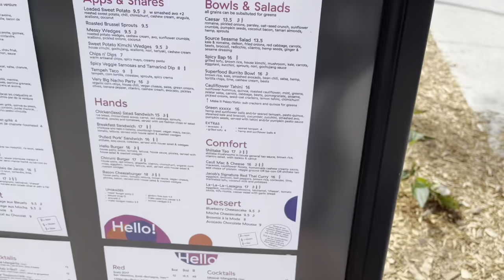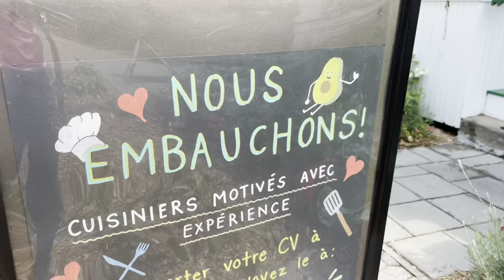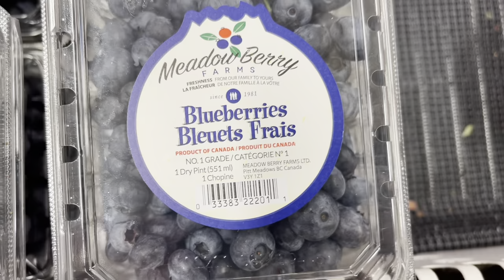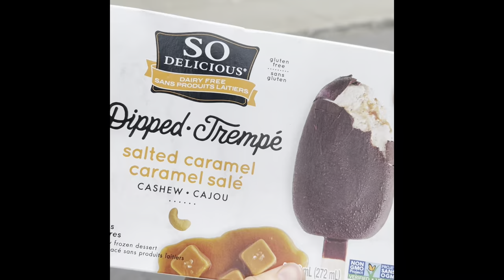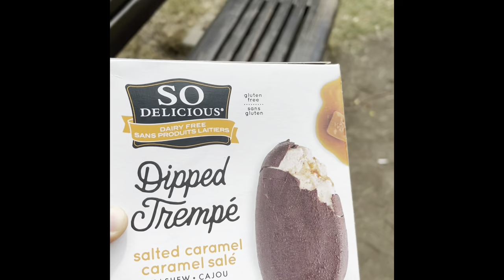Let's go to Hello123 in Montreal! No animals were harmed during the making of this video!